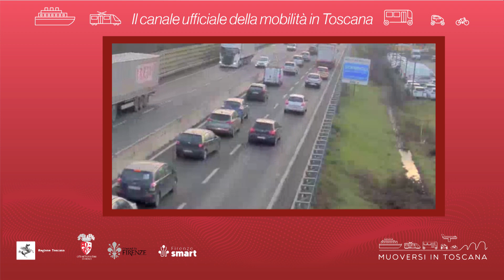Muoversi in Toscana - Edizione delle 17.30 del 7 ottobre 2021